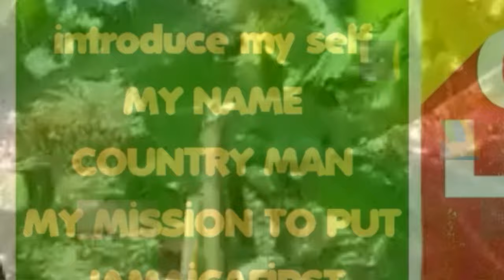3 STOOGE ESCAPE FROM GRENADA PRISON AND GOT CAUGHT IN ST VINCENT THE PEOPLE PUSH THEM OUT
3 STOOGE ESCAPE FROM GRENADA PRISON AND GOT CAUGHT IN ST VINCENT THE PEOPLE PUSH THEM OUT
The video is about three individuals named Curly, Larry, and Mo who are not comedians but are actually criminals - rapists, murderers, and robbers.

These individuals are from Grenada and were involved in a series of rape incidents in St. Andrew.

They escaped from prison and are now on the run, with the police seeking assistance from the public to apprehend them.

The video mentions a new channel called Cont Man Canada, geared towards Canada and gaming content.

The criminals are described as armed and dangerous, and the public is urged to report any information to the police for their capture.